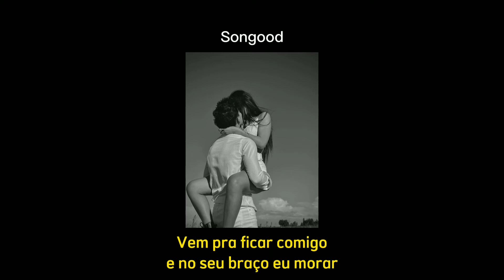Ikki & Truh - Traço Teu (Status) 💖✨